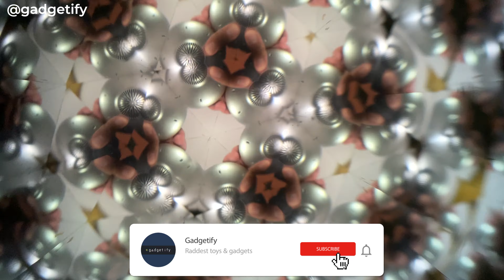Eye on the Ball Baseball Teleidoscope by David Kalish ⚾ Gadgetify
Here is a teleidoscope made with a real baseball. Eye on the Ball by David Kalish can turn your surroundings in beautiful images. This particular version comes with a gorgeous stand to display the kaleidoscope.

In this video, we tested the baseball teleidoscope with POV light wands and other shiny objects.